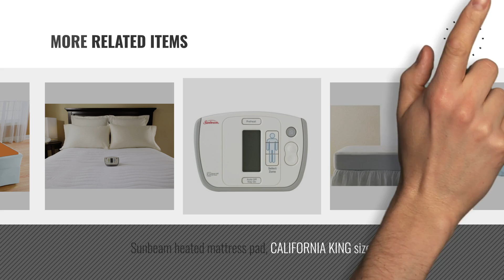Top 10 Sunbeam Mattress Pads [2018]: Sunbeam Heated Mattress Pad, King, MSU1GKS-N000-11A00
- New! 2019 Black Friday / Cyber Monday Mattress Pads Deals and Updates.

Black Friday / Cyber Monday Sunbeam Heated Mattress Pad, King, MSU1GKS-N000-11A00 by Sunbeam

Black Friday / Cyber Monday Sunbeam Therapeutic Heated Mattress Pad with 6 Heat Zones, Wireless Dual Side Controller, by Sunbeam

Black Friday / Cyber Monday Sunbeam Therapeutic Heated Mattress Pad, King by Sunbeam

Black Friday / Cyber Monday Sunbeam heated mattress pad, KING size. by Sunbeam

Black Friday / Cyber Monday Sunbeam Therapeutic Full Heated Mattress Pad by Sunbeam

Black Friday / Cyber Monday Sunbeam heated mattress pad, TWIN size. by Sunbeam

Black Friday / Cyber Monday Sunbeam MA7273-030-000 Heated Electric Waterproof Mattress Pad, Queen by Sunbeam